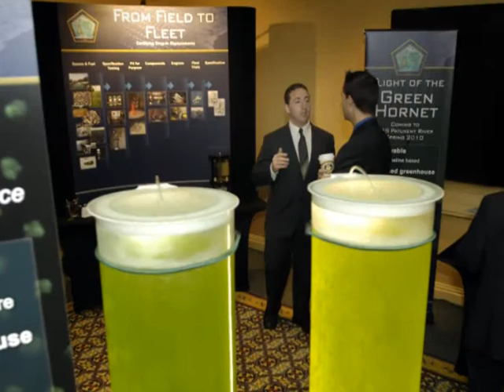Rear Admiral Cullom - July 2011 Energy Message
Rear Admiral Phil Cullom, director of the Chief of Naval Operations Energy and Environmental Readiness Division and the architect of Task Force Energy, discusses the nation's fight for independence from foreign oil.

RADM Cullom highlights the Navy's advances in energy efficiency and sustainability, and suggests specific actions individuals can take to reduce their own carbon footprint and help make a difference.